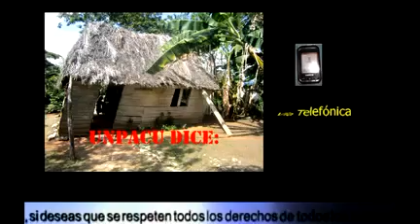Miembro Directiva UNPACU desde la prisión. Parte 1